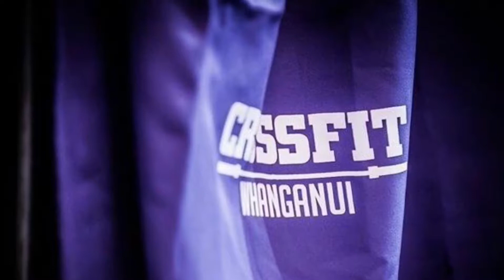CrossFit Whanganui - Jane and the Squat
During Janes onramp (Intake) she had a goal of getting a full depth air squat.

Four months later, she nailed a beautiful 45kg Back Squat.

Very awesome athlete! 67 years of age and an absolute beast with a barbell.